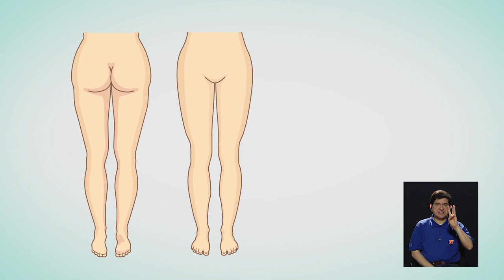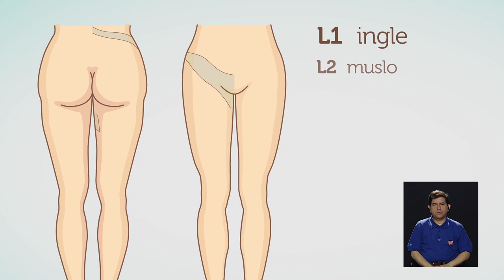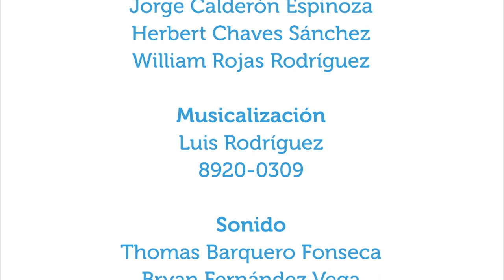Dolor de nervio ciático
2jul2018.  El dolor de nervio ciático afecta a más hombres que a mujeres y no es propio solamente de personas adultas mayores. Estas y otras explicaciones y recomendaciones las da en este capítulo el doctor Alexander Valverde Retana, ortopedista y traumatólogo.